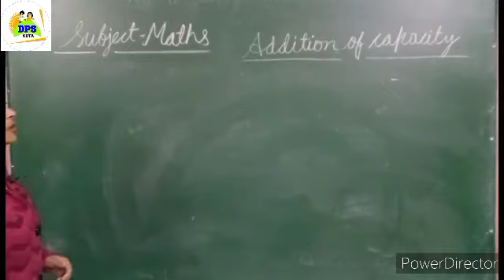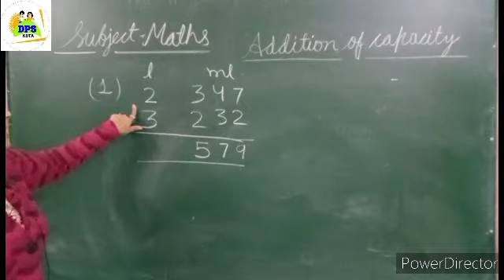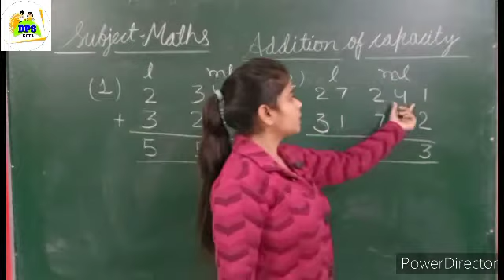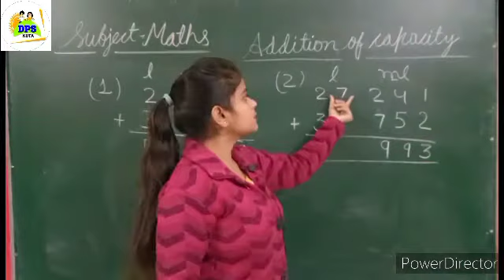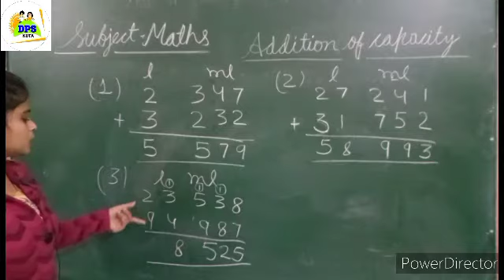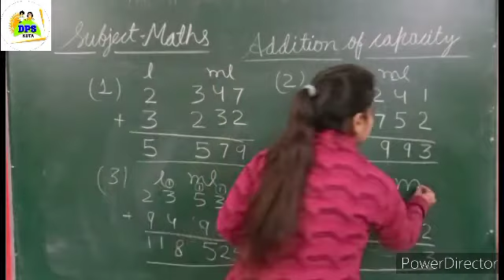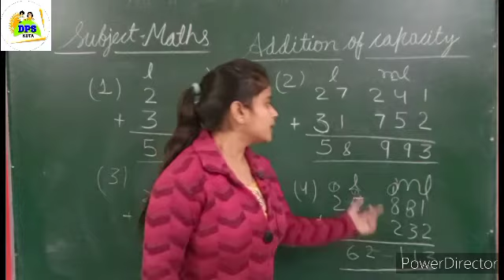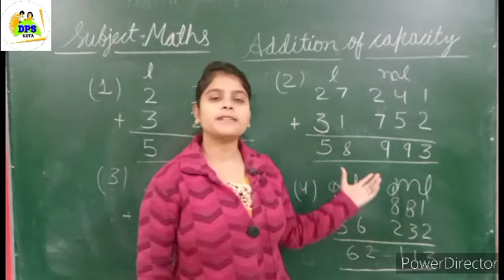DPS maths topic- addition of maths